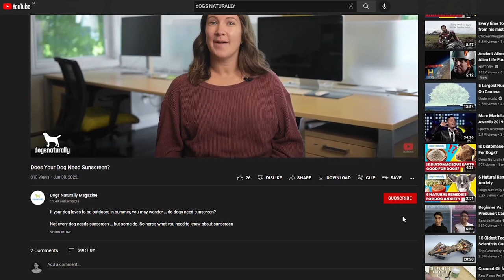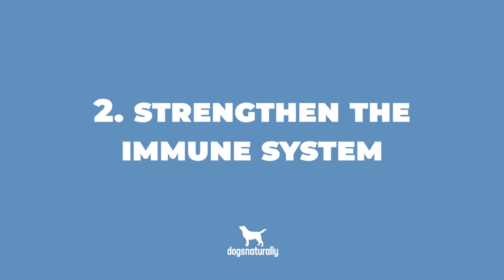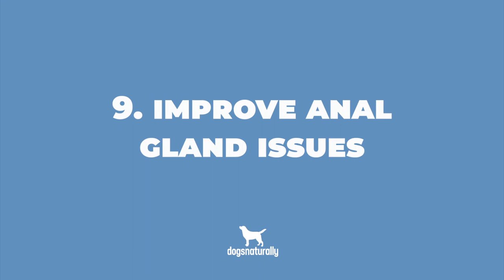Best Sources Of Fiber For Dogs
Do you think your dog doesn’t need fruit and vegetables in his diet? That they’re not part of a species-appropriate diet? You might want to think again. Because, even without the vitamins and minerals these foods bring, the value of dietary fiber alone is essential to your dog’s health.

00:00 Intro
00:26 What Is Fiber?
01:00 Do Dogs Actually Need Fiber?
01:24 Antioxidants
01:44 Strengthen The Immune System
02:06 May Help Prevent Cancer
02:21 Aids Digestion
02:39 Regulates Bowel Movements
02:56 Cleans The Gut
03:12 Manage Weight
03:29 Control Diabetes
03:54 Improve Anal Gland Issues
04:06 How Much Fiber Do Dogs Need?
04:18 Best Fiber Sources For Dogs
04:44 Cautions
05:07 Outro

🌿 Support your dog naturally with these canine care products ...